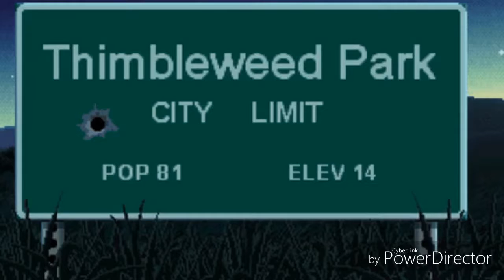Unexpected Mystery Game: Thimbleweed Park Review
Out of the ordinary mystery game Thimbleweed Park is one of the most unexpected game to play, who wouldn't see it coming at you!

Video by RedNinja
Executive Producer: Sarge